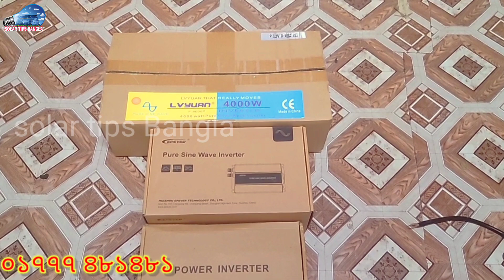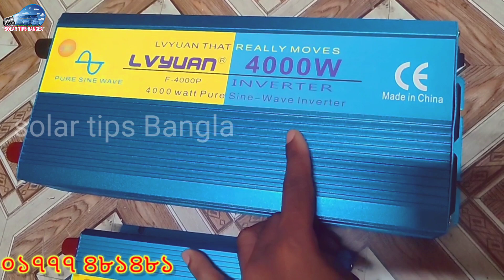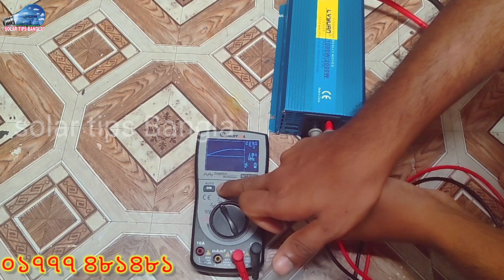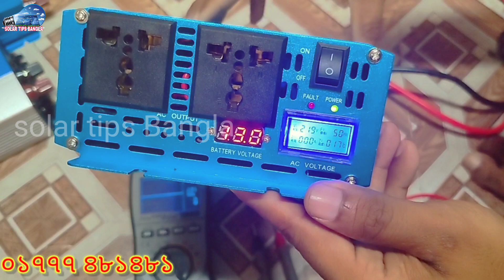নতুন ধরনের পাম্প এবং পিওর সাইন ওয়েভ ইনভার্টার || New water pump and pure sine wave ইনভেরতের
এই ভিডিও আমি নতুন একটা পানির পাম্প এবং কিছু পিউর সাইন ওয়েভ ইনভার্টার দেখিয়েছি। আপনাদের কারো লাগলে এই নাম্বারে ফোন দিতে পারেন ০১৭৭৭ ৪৮১৪৮১